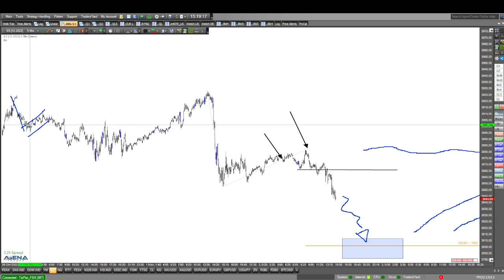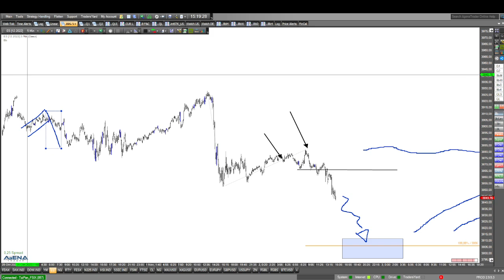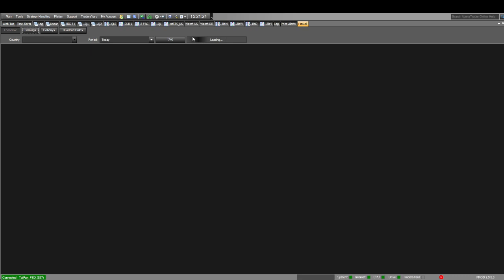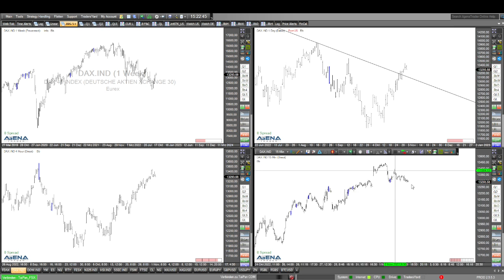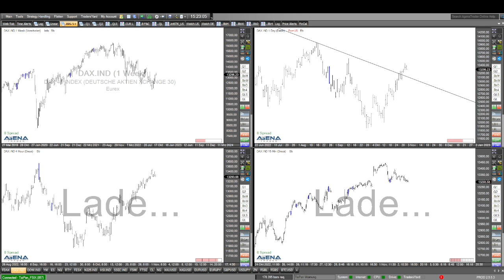Stärkere Abwärtsseite im S&P 500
Die Abwärtsseite im S&P 500 ist derzeit stärker. Das kann man im Chart ziemlich gut erkennen. Hier dazu meinen Videoanalyse.